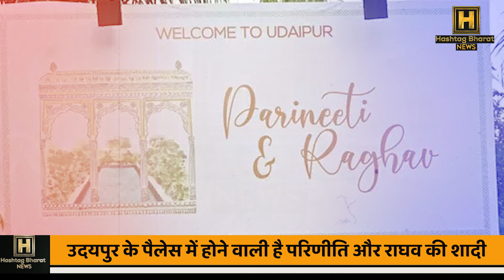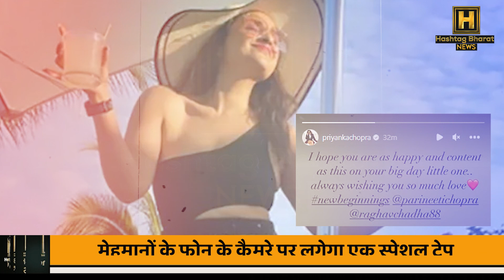परिणीति को लगी हल्दी, लीला पैलेस में बारातियों का ग्रैंड वेलकम, कहां बिजी हैं प्रियंका?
झीलों की नगरी उदयपुर एक बार फिर शाही शादी की गवाह बन रही है. इस बार उदयपुर में राजनीति के दिग्गज राघव चड्ढा और फिल्म इंडस्ट्री की मशहूर अभिनेत्री परिणीति चोपड़ा वैवाहिक बंधन में बंधने जा रहे हैं. दोनों के मांगलिक कार्यक्रमों की साक्षी लेक सिटी उदयपुर बनने जा रही है. राघव चड्ढा और परिणीति चोपड़ा अपने परिवार और चुनिंदा मेहमानों के साथ शुक्रवार सुबह उदयपुर पहुंचे.